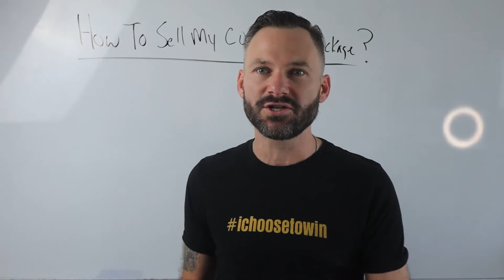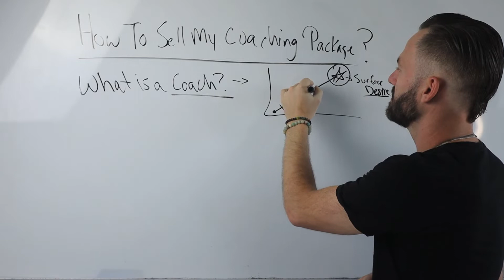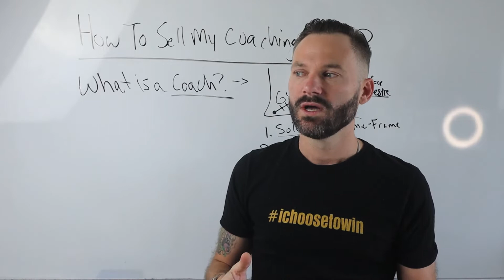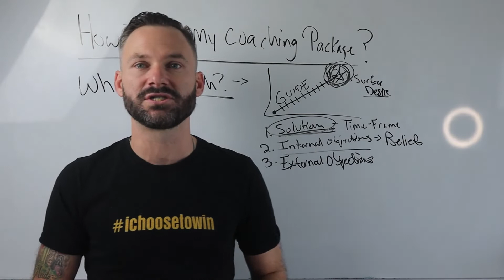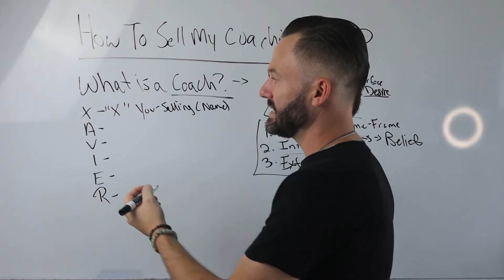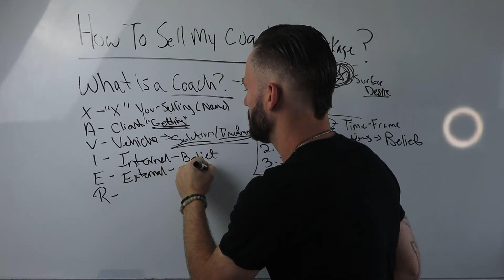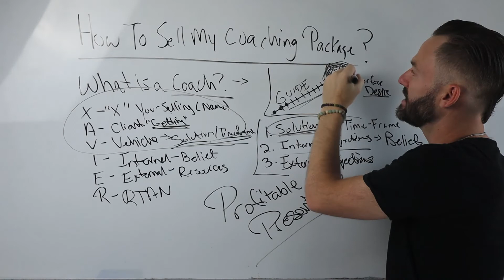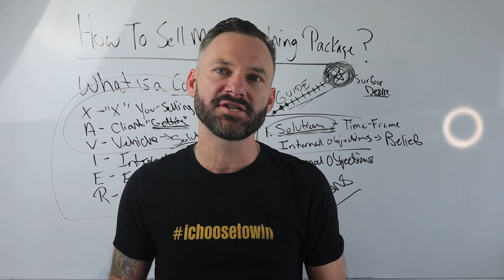How To Sell My Coaching Package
Are you a coach looking to sell your services?

In this video I share three tips for creating a high-converting coaching package.

Whether you're just starting out or you've been in business for awhile, these tips will help you attract more clients and make more sales.

SUPER Sid - The Marketing Shaman

Take Action Now and Grab Your 'Perfect Profitable Presentation Pack'

00:00 Intro & Summary
01:33 What is a Coach and Why Do Coaches Get Paid?
03:47 Creating an Irresistible Coaching Package
08:43 The Life Coach Launch Offer Formula Using “Xavier”
13:39 Using Profitable Presentations To Sell Your Coaching Package Like Crazy
16:32 Grab Your Perfect Profitable Presentation Pack for FREE

About SUPER Sid - The Marketing Shaman

SUPER Sid, The Marketing Shaman, has helped hundreds of coaches and online entrepreneurs find clients and make money, so they could grow their coaching practice.

SUPER Sid has been mentioned in multiple domestic and international publications including Forbes and Entrepreneur as well as been seen on 100's of podcasts helping Life Coaches, Healers and Entrepreneurs Find Clients Online following his top strategies..

SUPER Sid, The Marketing Shaman, is passionate about helping Life Coaches and Healers be able to make their first (or next) 6-Figures in their Life Coaching and Healing business so they grow their Life Coaching Business.

SUPER Sid and his team do this by producing and demonstrating how they help Life Coaches and Healers and find clients, make more money and grow your business and practice each week.

We all win, when we all win!